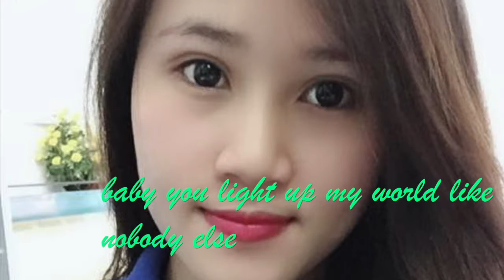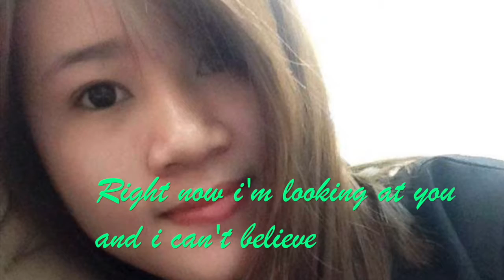what makes you beautiful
Cô gái Worldlink😍😍😍